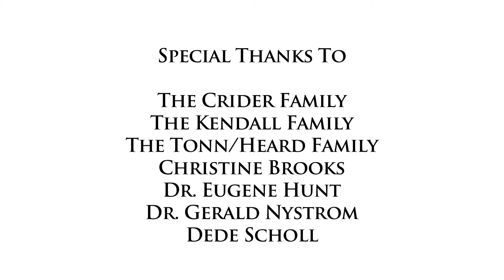Greer Garson Gala 2014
Where Hope is Born was produced for Texas Health Resources Foundation for their 2014 Greer Garson Gala.  This video tells the personal stories of three families who utilized services at the Margot Perot Center for Women and Infants at Texas Health Presbyterian Hospital Dallas.